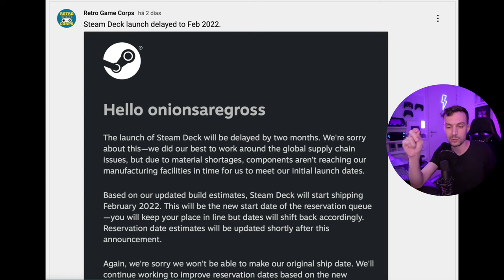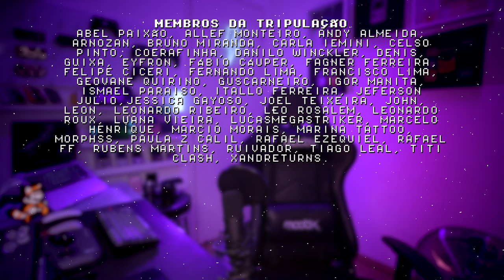ATRASADOS! ODIN, RG552 e STEAMDECK = retroNEWS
O STEAMDECK vai atrasar! No retroNEWS dessa semana eu falo sobre os consoles portáteis atrasados, que são o Odin da Ayn, o RG552 da Anbernic e o STEAMDECK da valve. Você está esperando por algum? COMPARTILHE!